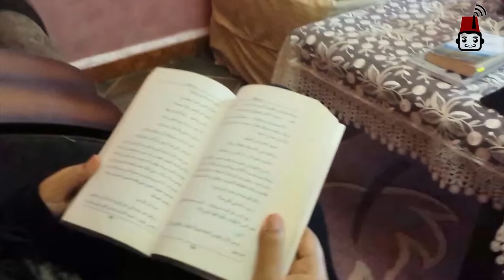كيف غيرتني القراءة؟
مشاركة ياسمين عبة من الجزائر في مسابقة أسبوع_يوتيوب_المرأة_العربية في موضوع المطالعة ودورها في تمكين المرأة.

يمكنك متابعة كل أخبار المسابقة ودعم مشروع بودكاست آرابيا عن طريق متابعة صفحاتنا عبر الشبكات الاجتماعية: